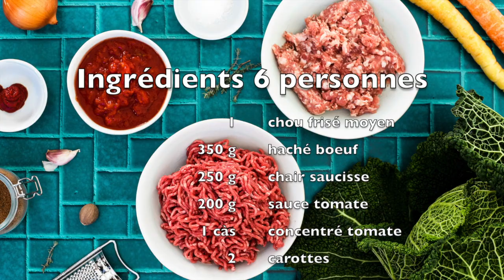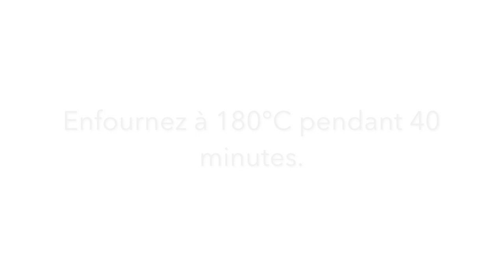Chou farci, la recette classique super facile !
Réaliser le chou farci est super facile, léger et bon marché. et un régal !

Pour les astuces et pour imprimer la recette détaillée rendez-vous